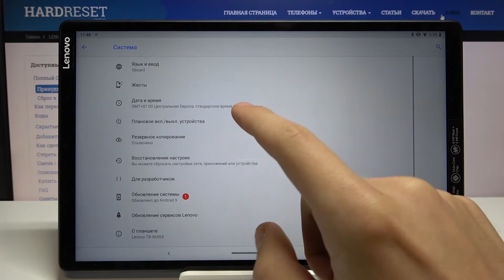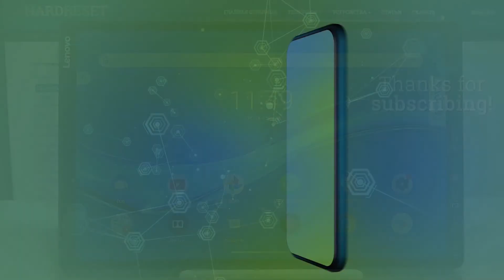Lenovo Tab M10 - Сброс настроек приложений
Горы другой полезной информации и фишек о Вашем устройстве Вы найдете
Если установленные приложения на Вашем Lenovo Tab M10 начали работать некорректно, глючить или выбивать, тогда советую Вам провести сброс настроек приложений. Как это правильно сделать покажет и расскажет наш эксперт, Вам остается только внимательно смотреть видео и следовать инструкции шаг за шагом. Делитесь этим видео с друзьями и приятного Вам просмотра!

Как сбросить настройки приложений на Lenovo Tab M10 ? Что делать если вылетает из приложений на Lenovo Tab M10 ? Глючат приложения на Lenovo Tab M10 что делать?